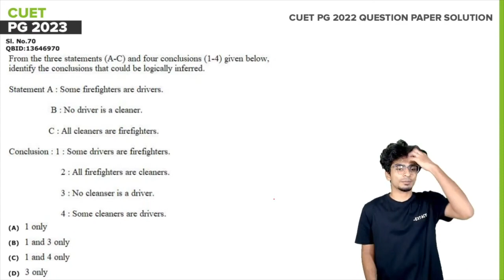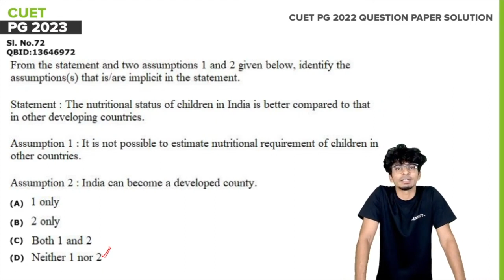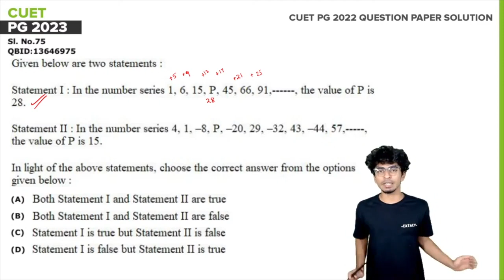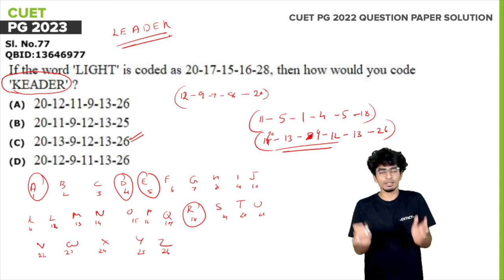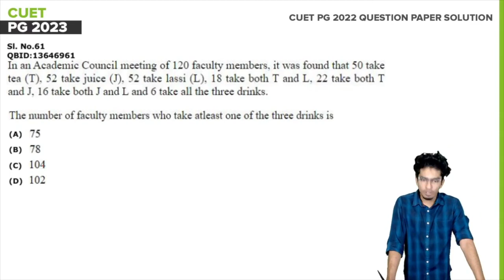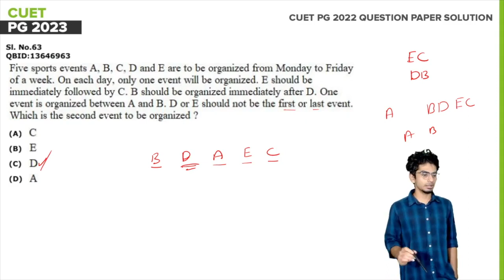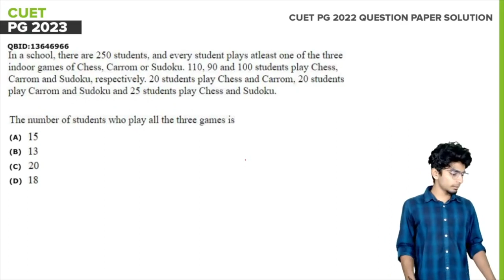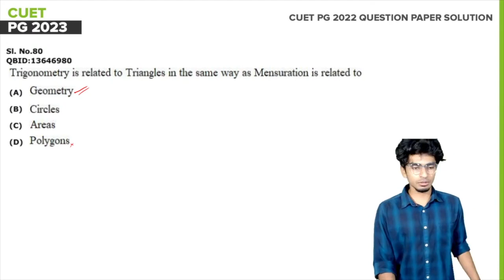CUET PG 2022 Question Paper Solution | MBA | COQP12 | Logical Reasoning & DI | Part 1